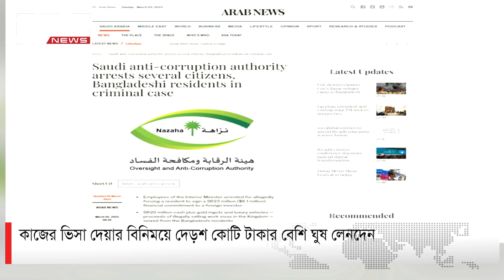কাজের ভিসা দেয়ার বিনিময়ে ১৫০ কোটি টাকার বেশি ঘুষ লেনদেন | DBC NEWS